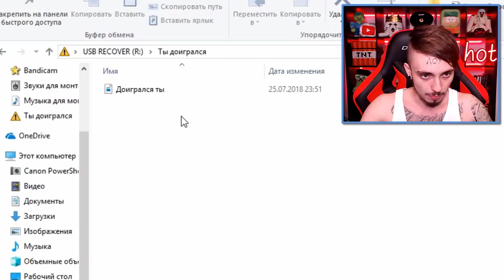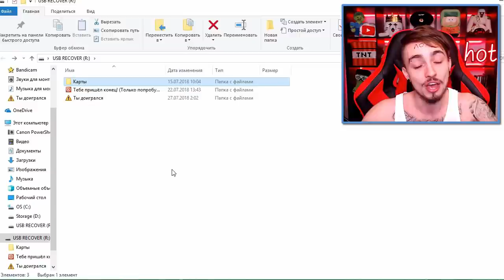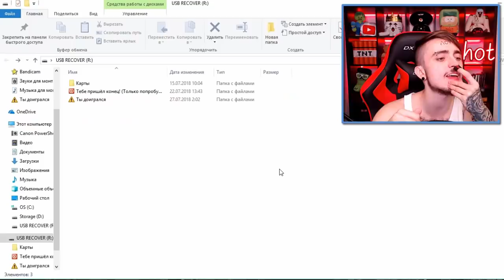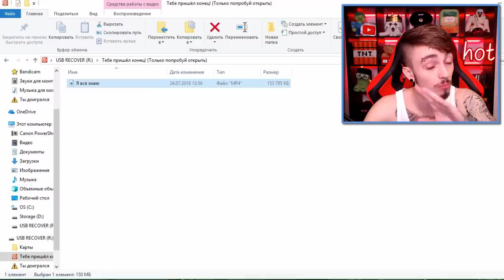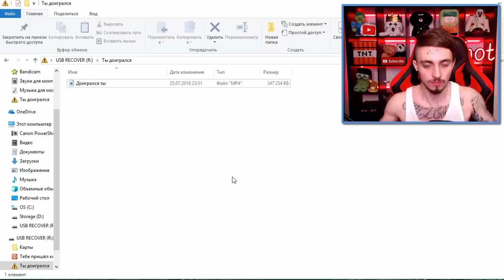ПОДПИСЧИК ЗАГРУЗИЛ ВИРУС НА USB ФЛЕШКУ!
Он хочет удалить мой канал и взорвать мой компьютер!